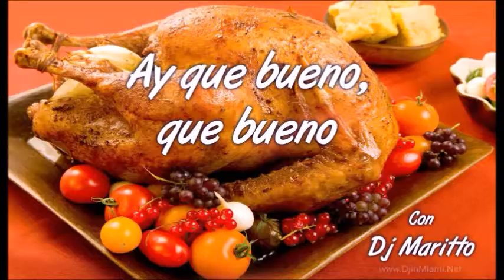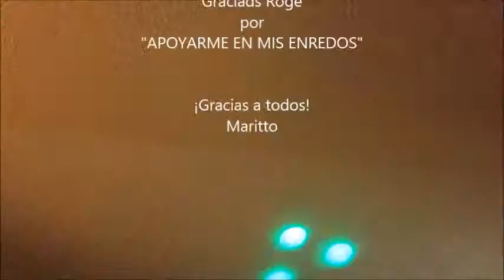Almuerzo Pachanga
DJ IN MIAMI & DJ MARITTO
"Music and Lights for your Party"